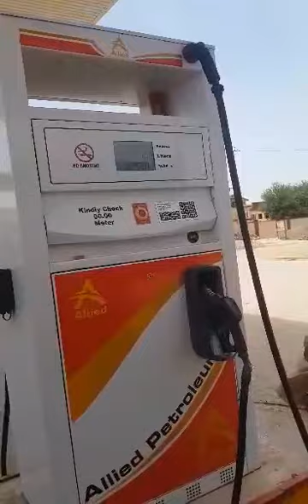Filing station par 100 letter petrol ki sale jari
Chobara